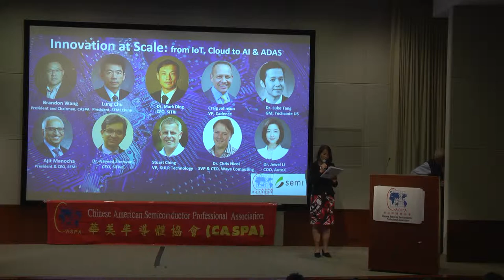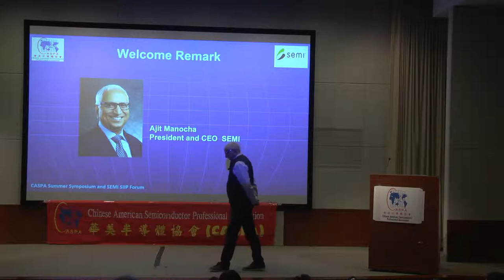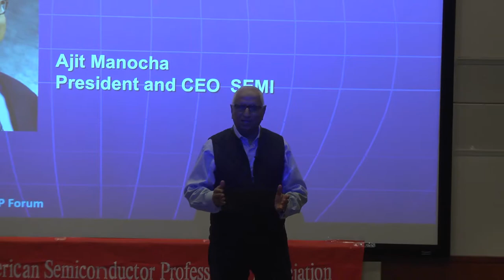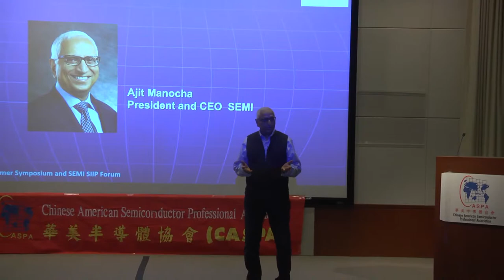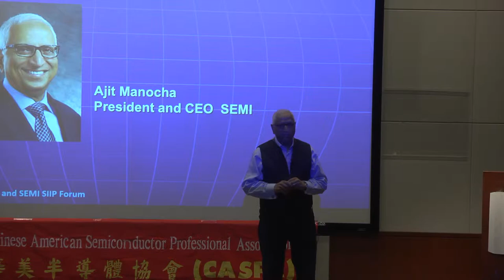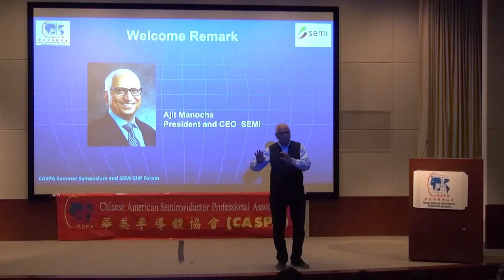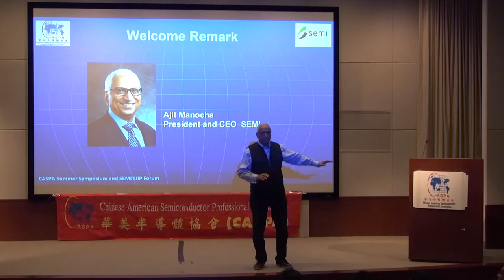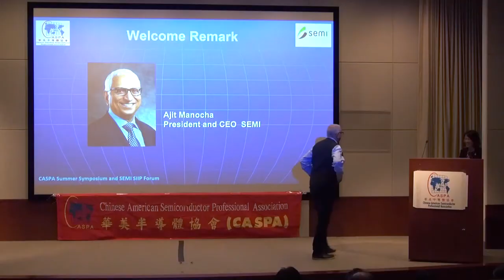CASPA 2018 Summer Symposium and SEMI SIIP Forum--Opening Remark #2 by Ajit Manocha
CASPA 2018 Summer Symposium and SEMI SIIP Forum Innovation at Scale, from IoT, Cloud to AI and ADAS